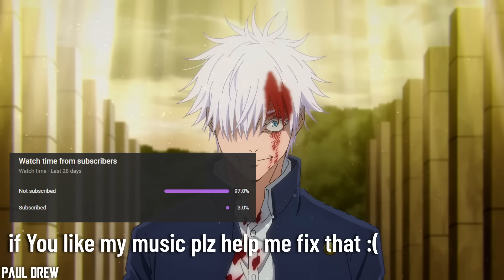Jujutsu Kaisen: Chapter 260『 GOJO SATORU "RETURNS" 』- EPIC VERSION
THE GHOST OF THE STRONGEST...

Jujutsu Kaisen Themes by Hiroaki Tsutsumi, Yoshimasa Terui and Arisa Okehazama
Ni**as In Paris by JAY Z, Kanye West

Cover Arranged & Orchestrated by Paul Drew

Jujutsu Kaisen 呪術廻戦 by Gege Akutami

You are allowed to use my covers as background music in your YouTube videos e.g BGM, montage, AMV, speedpaint, animations, gameplays etc. If you have any further questions, please dm me.

Jjk 260 Spoiler
Jjk 260 reddit
Jjk ch 236
Jjk manga chapter 236